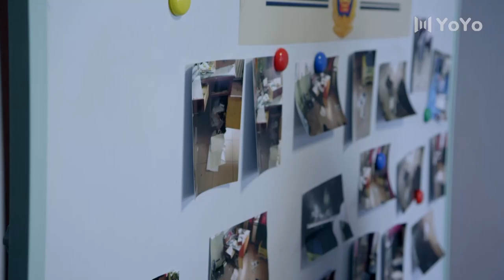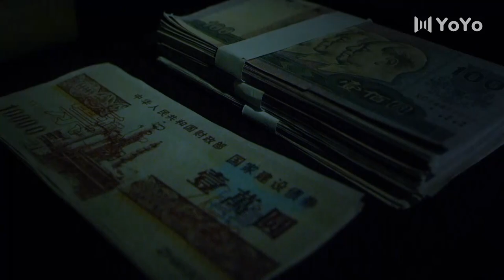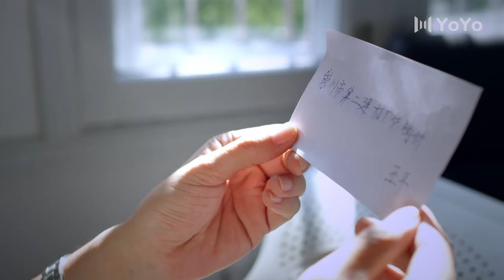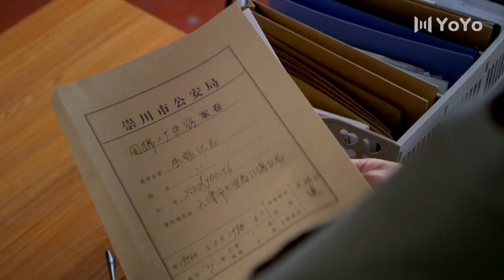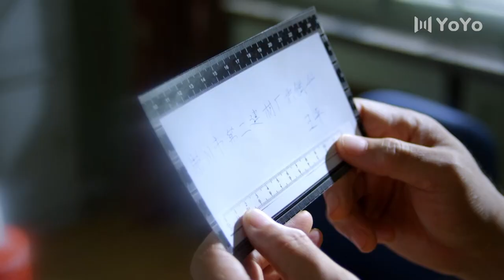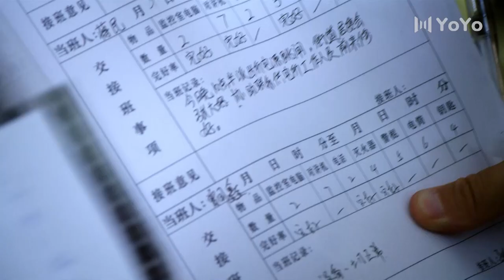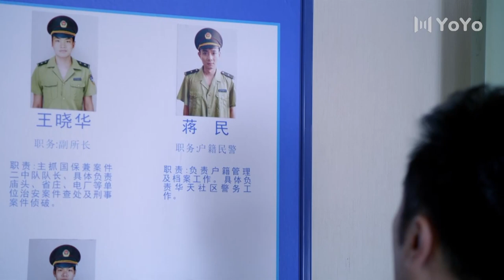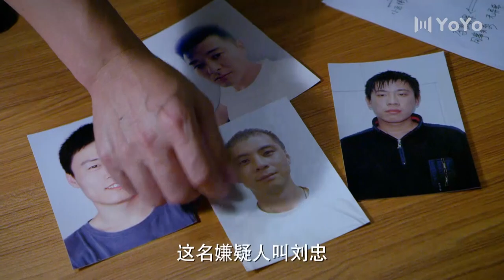⚔️殺人犯用磚頭砸死親叔叔，中國警察竟用招人找到兇手⚔️警察 動作 中国电视剧 刑侦大陆剧 破案 悬疑惊悚 剧情 最新中國電視劇 刑警 | 歡迎訂閱